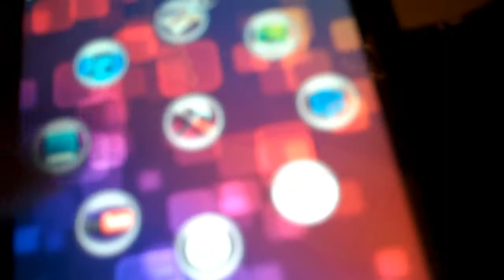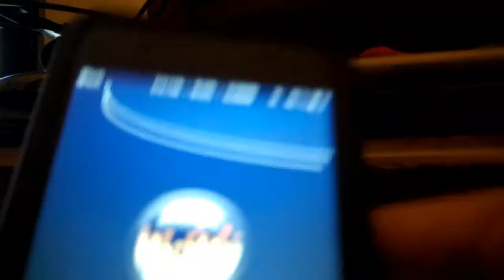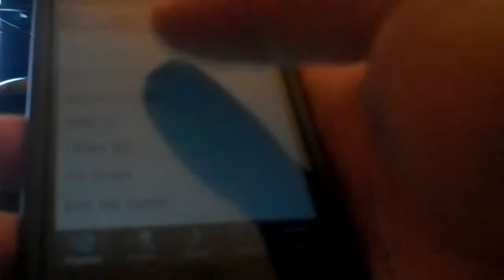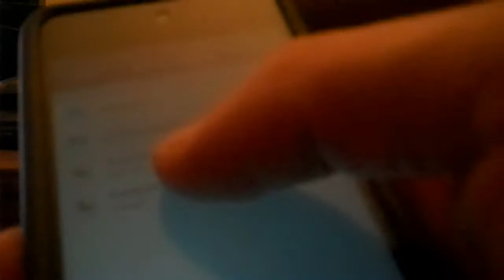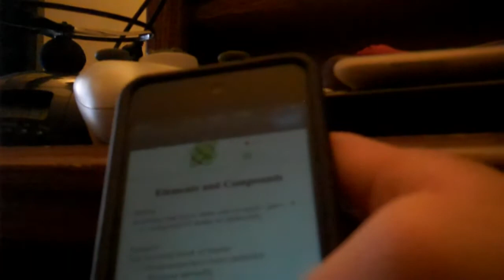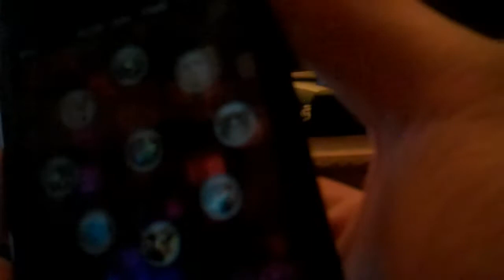My customized ipod touch 4g (jailbroken)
my new cool themes and customizations